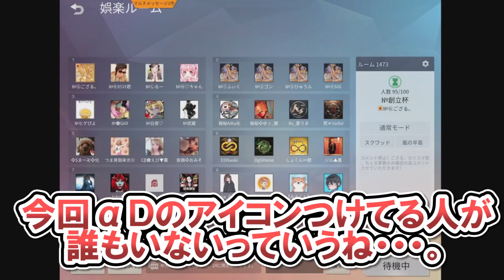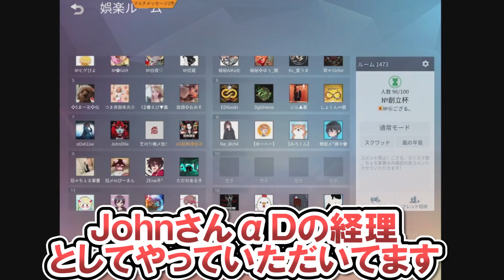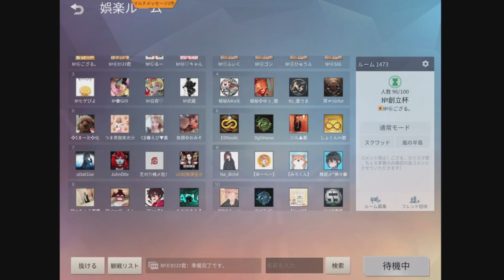【荒野行動】芝刈り機〆危 αD61ue をキャリーしようか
【超無課金のTwitter】